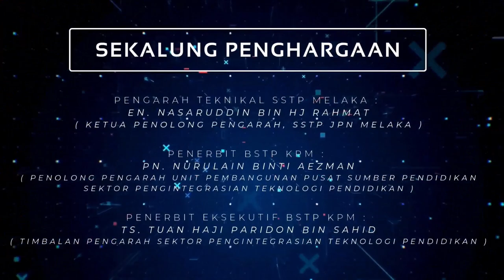KUIZ NILAM (EPISOD2) SEMPENA SAMBUTAN HARI GURU PERINGKAT KEBANGSAAN KALI KE-52 TAHUN 2023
Liputan ini disediakan oleh TVPSS SK Bandar Hilir, Melaka.